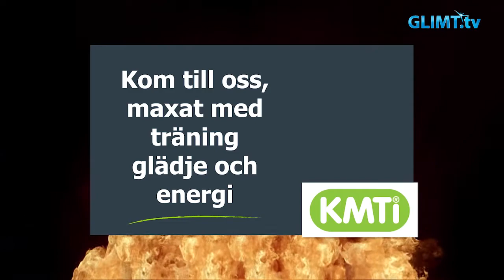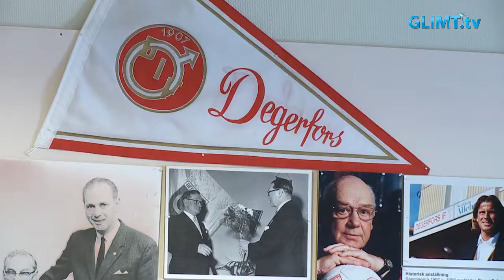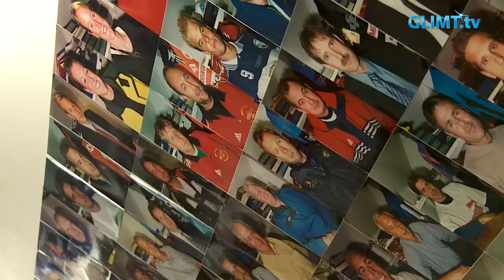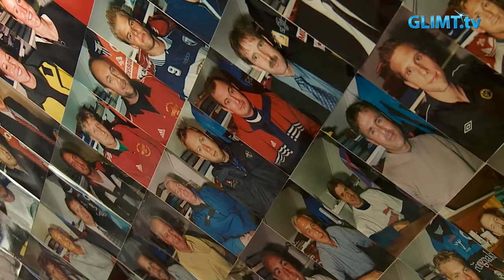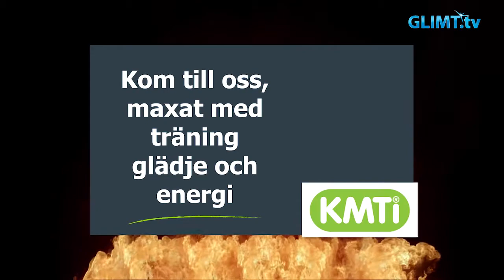Glimt Sport Fotboll – Degerfors IF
Välkomna till Glimt Sports fotbollsmagasin nr 3. Nu ska vi ta en närmare titt på värmländsk fotbolls stolthet – superettanlaget Degerfors IF.

Degerfors IF är det absolut mest framgångsrika laget i värmländsk fotboll med en lång meritlista och oerhört mycket fotbollstradition. Laget grundades 1907 och hemmaplanen heter Stora Valla. Degerfors har spelat 29 allsvenska säsonger med ett silver 1941 som främsta merit. Man har också vunnit svenska cupen 1993.
Under årens lopp har profiler såsom, Gunnar Nordahl, Ralf Edström, Sven-Göran Eriksson och Olof Mellberg representerat klubben, för att nämna några.

Under läktaren till Stora Valla finns ett legendariskt materielrum som går under namnet ”skitiga bullen”. Här i den lite trånga miljön har massor av fotbollslegender suttit och druckit kaffe och pratat fotboll.